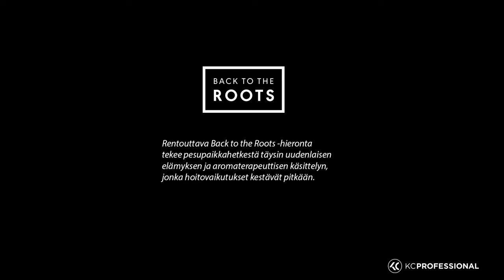Back to the Roots